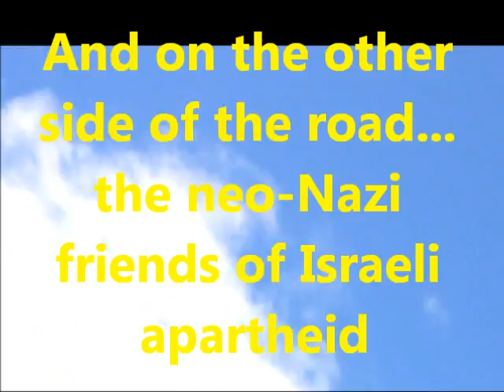BDS v Neo-Nazi friends of Israeli apartheid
Sydney, September 10, 2011: Israeli apartheid had some ugly friends on hand to scream abuse and insults at the Boycott, Divestment & Sanctions protest outside Max Brenner Chocolate. The Max Brenner franchise is a strong supporter of the Israeli military and has ties with one of its most notoriously brutal units: the "elite" Golani Brigade, which has a history of severe human rights abuses against Palestinian people. These friends of Israeli apartheid were from the Australian Protectionist Party, an offshoot from the neo-Nazi group, National Action, now influenced strongly by the British National Party (BNP). Visiting BNP officials have advised APP forums that by jumping on the Zionist bandwagon - and shedding their previous anti-Semitic heritage - they can better set themselves up to ride the racist anti-Muslim immigrant sentiment.